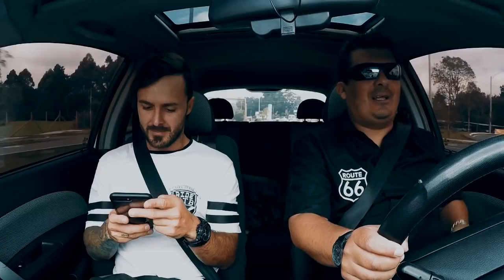Uber con Tatan mejia /Piston A Tope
Un poco de la historia de este gran deportista, que siempre va al limite.